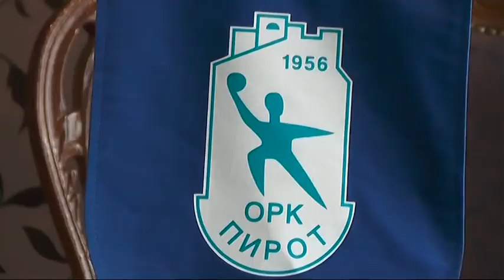ORK PIROT POTPISAO PROTOKOL O SARADNJI SA RK ŽELEZNIČAR 1949 IZ NIŠA 26122017